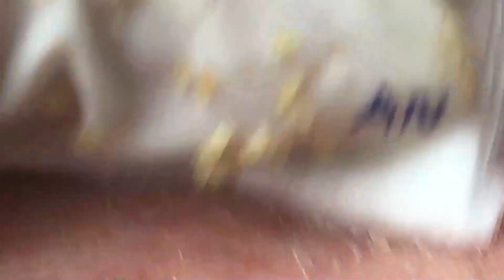Most Relaxing and Satisfying with An Beauty TV Videos #856